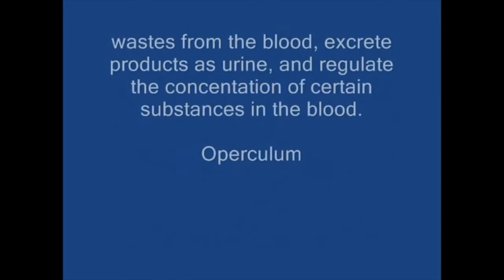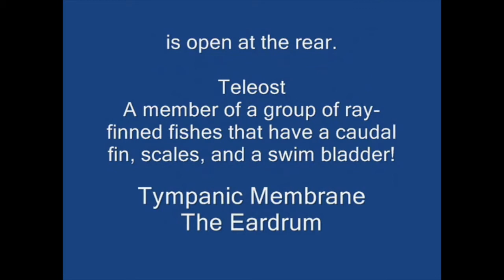Biome Project 3: Fishes and Amphibians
This short film was originally made and edited in 2010 using Windows Movie Maker!